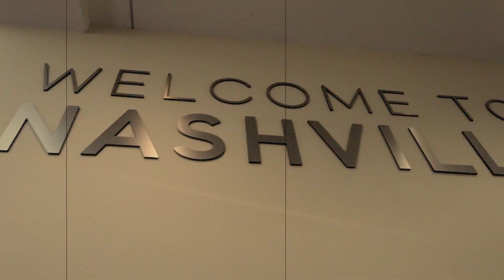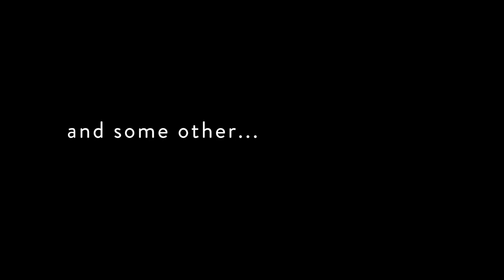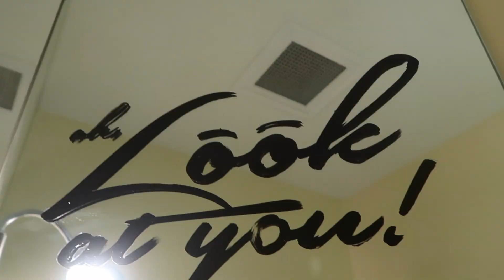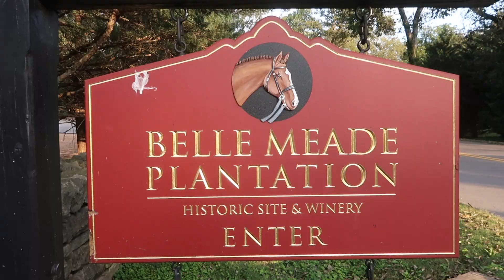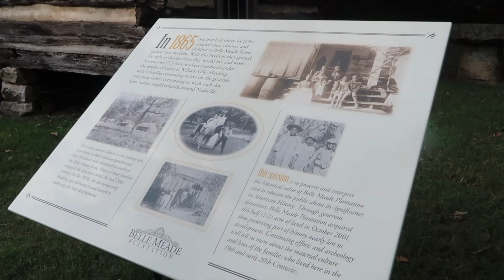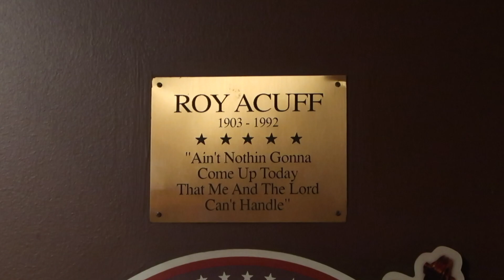EileneExperiences: ANOTHA WILD BACHELORETTE PARTY Y'ALL | Nashville, TN - Pt. 2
Welcome to another episode of EileneExperiences, wherein I experience something new and different (and cross off a bucket list item or two) and hope to inspire others to do the same!

In this Part 2 of 2, the girls and I board the Nashville Party Barge for our second day in Nashville, and we swear we're Captain Todd's best group he'll ever have. Or worst. Then, we dance the night away in the many honky tonks of Broadway.

On Sunday, the remaining 5 of us head to the Belle Meade plantation for a little lesson in history and a quick wine tasting.

And then there were two. On Monday, Ally and I tour the city, starting at the famous Wings in the Gulch and ending at the Grand Ole Opry, where musical legends have once stood.

Here's a list of all the places we went during our trip!

FOOD/DRINKS
Hattie B's
Farmhouse
Thompson Nashville
Pinewood Social
Marche
Acme Feed and Seed

HONKY TONKS/ACTIVITIES
Nashville Party Barge
Tootsie's Orchid Lounge
Nudie's Honky Tonk
... and a few more that for whatever reason eludes my memory.

SIGHTSEEING
Belle Meade Plantation
Nashville WhatLiftsYou Wings
Grand Ole Opry

All bachelorette decor and lettering by yours truly.

Canon G7X Mark ii
Canon G7X Mark ii Screen Protector
128GB SD Card
JOBY Griptight Tripod